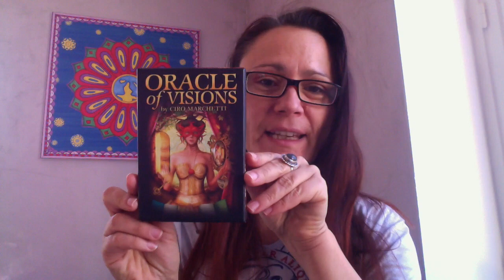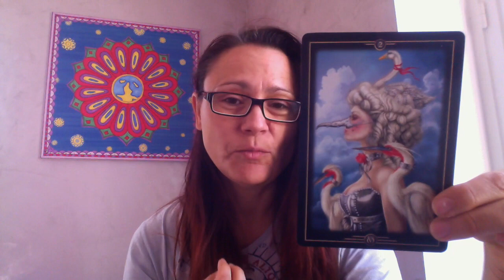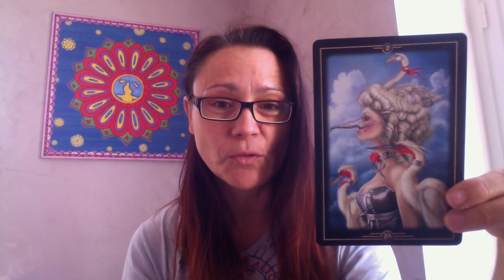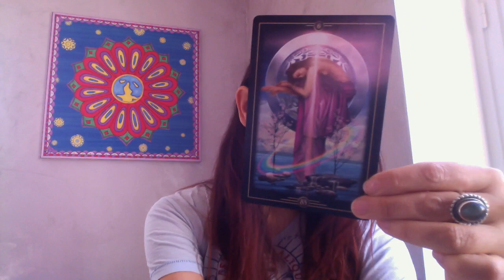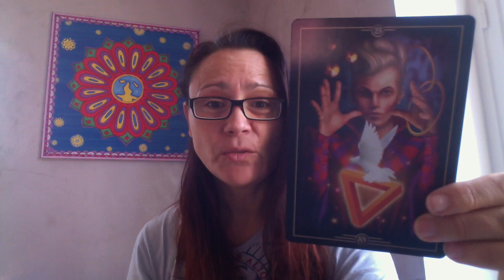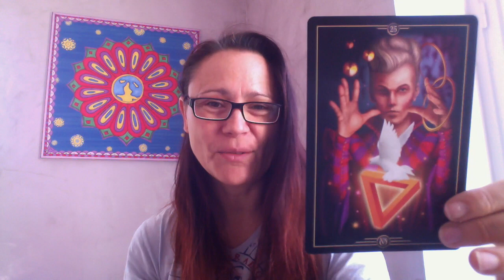Les Energies du 14 au 20 dec. 2015 (tirage de tarot ou oracle hebdomadaire)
Belle semaine à vous tous !
Claire

Cartes : Oracle of Visions - Ciro Marchetti